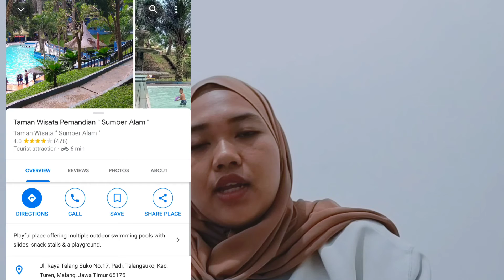TOURISM PLACES IN TUREN - PRESENTATION TO INFORM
Midterm Test
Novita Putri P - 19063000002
Class 4A